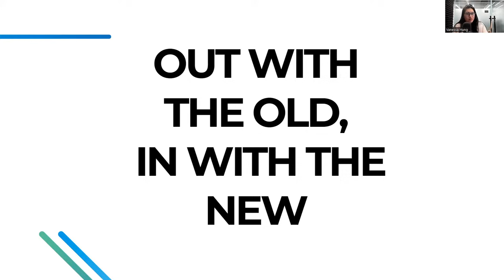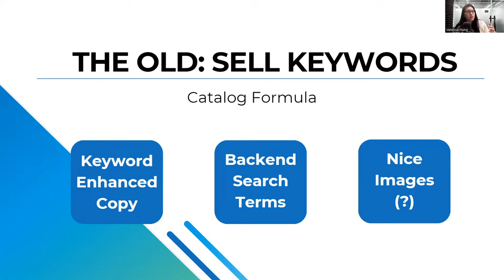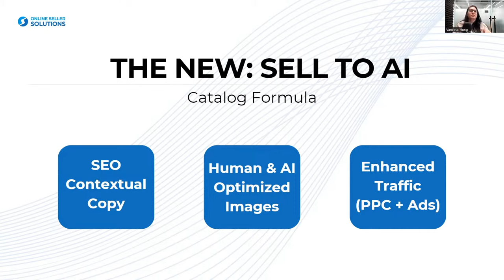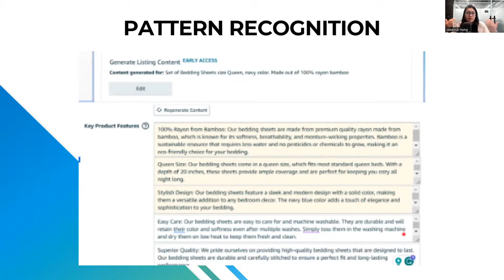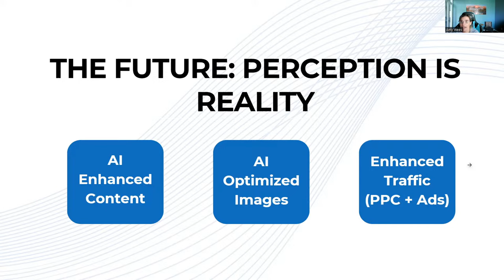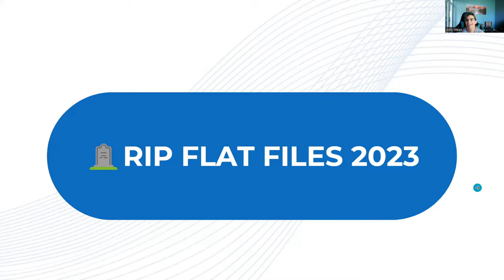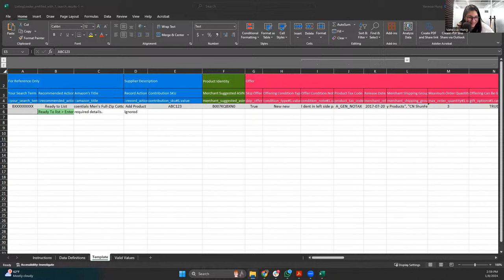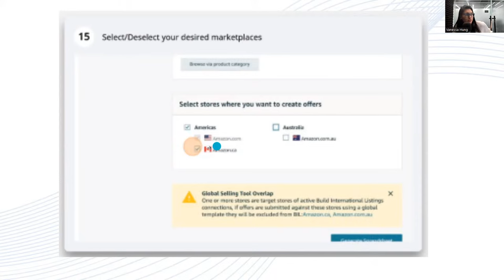Amazon Sellers, Everything is Changing! 2024 Flat File Updates & More...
🚨ATTN AMAZON SELLERS... If you saw my recent post about Amazon AI changing listing titles without a seller's approval, or you've logged into Seller Central recently and have seen any of the many changes to listings, photos, PPC management, or campaign creation, then you already know things are changing FAST.

Or perhaps you saw Vanessa Hung's recent post about how even the precious flat file has been completely updated to something unrecognizable. If you're wondering what is going on and why so much is changing so fast, then you should tune into this week's Wednesday Wisdom livestream.

The mad scientist Vanessa Hung has been testing everything behind the scenes and studying every aspect of these changes and her hypothesis about what is coming is SHOCKING!! She reveals all of it, step by step, in this week's Wednesday Wisdom session.

This is a session you do not want to miss. If you think your precious keyword rankings and listings are safe, think again! During this session, Vanessa will show you her findings of why she thinks EVERYTHING IS CHANGING and most importantly, what you should do about it.

to be notified when we go live, or set your event notification right here by choosing to attend this awesome session.